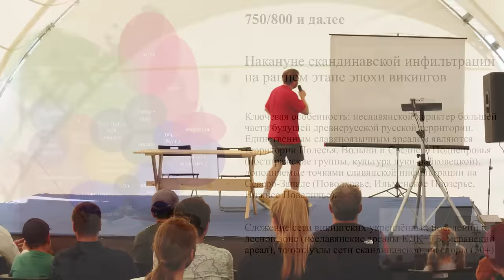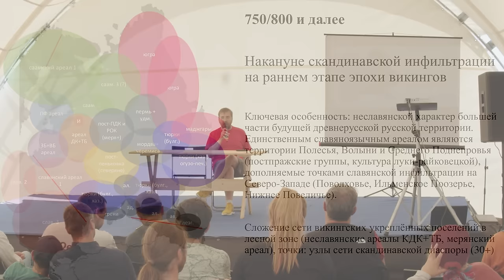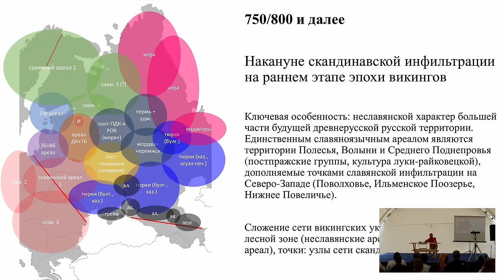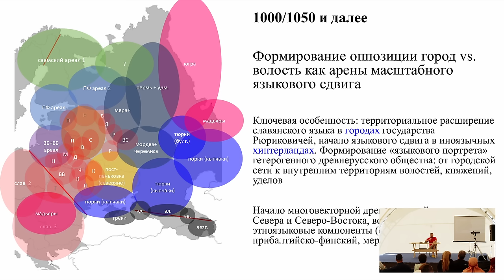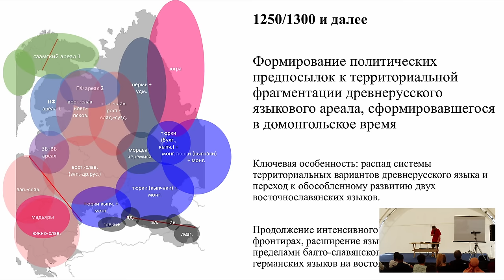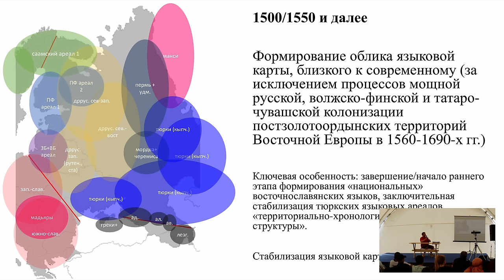Происхождение русского народа: от средневековья до нового времени. Былинный Берег 2023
Лекция: Этапы сложения русского народа от средневековья до нового времени
Лектор: Кандидат исторических наук Кулешов Вячеслав Сергеевич - старший научный сотрудник отдела славяно-финской археологии Института истории материальной культуры РАН, ведущий научный сотрудник лаборатории популяционной генетики человека Медико-генетического научного центра Минобрнауки, доцент кафедры истории Тюменского государственного университета

Лекция дана в рамках работы научно-просветительской конференции на фестивале исторической реконструкции эпохи викингов и Древней Руси Былинный Берег 2023

Сайт магазина Секира
sekira.shop
Секира ВКонтакте

Поддержать на Бусти.ту
boosty.to/bylinniy_bereg
Поддержать на DonationAlerts